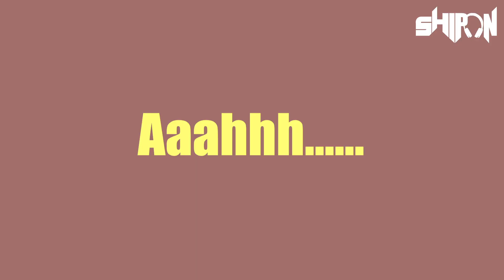Ajke Amar Mon Valo Nei (Song) | Shipon | Chittainga TV | আজকে আমার মন ভালো নেই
Attention - আপনাদের সবার মূল্যবান ভোটটি দিয়ে আমাকে সামনে কাজের জন্য অনুপ্রাণিত করুন
এটি ফেইসবুক পোল ভোট শুধু "Shipon Biswas" নামটির উপর টিক মার্ক দিয়ে আপনার ভোট নিশ্চিত করুন

• Song - Ajke Amar Mon Valo Nei
• Vocal - Utsho (Mr. Kashem) & Sakib (Shoiffa)
• Music, Video Edit & Animation - Shipon Biswas
• Mix & Master - Reverb Music Studio

 (TikTok user can do video easily using this link)